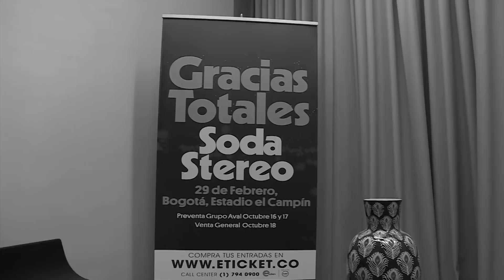Draco Rosa | [Episodio 1 - Temporada 2]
Desde sus inicios como "voz fantasma" en Menudo hasta los excesos del rock, Robi Draco Rosa ha sido uno de los artistas más importantes de las últimas tres décadas en Latinoamérica. En esta conversación, hablamos de la importancia de llevar una vida tranquila y seguir haciendo música.

Sigue ElPodcast EnLaTV y nuestras plataformas digitales 🎧